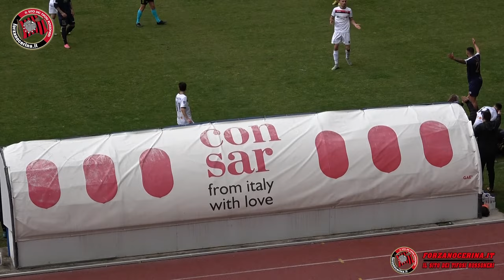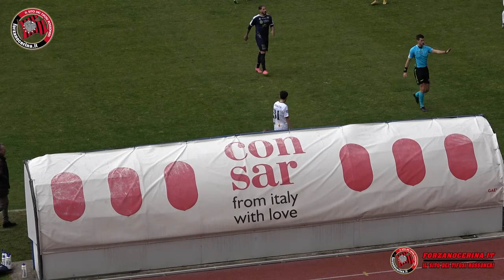NOCERINA 0 - Cavese 0, la gara integrale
Il derby del San francesco finisce a reti bianche. Una clamorosa svista arbitrale, che annulla una rete regolare alla Nocerina e le barricate degli uomini di mister Di Napoli inchiodano la gara sul risultato di zero a zero